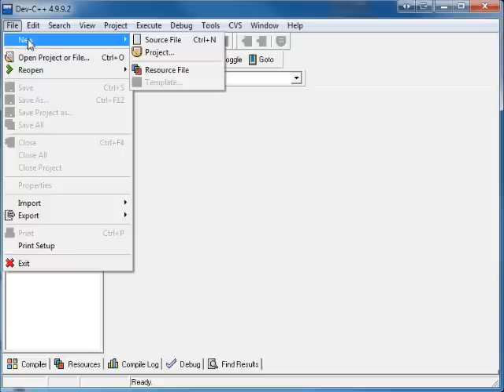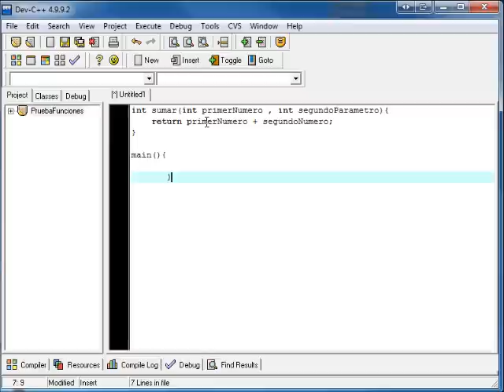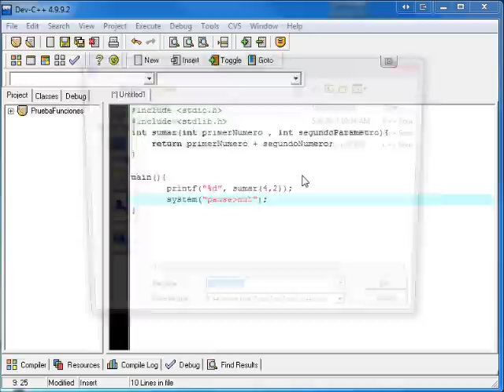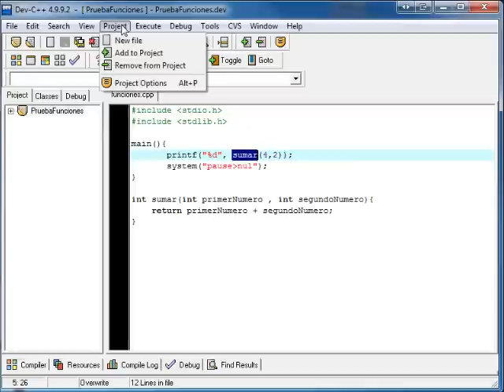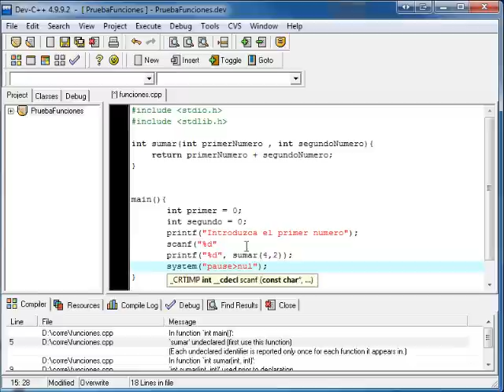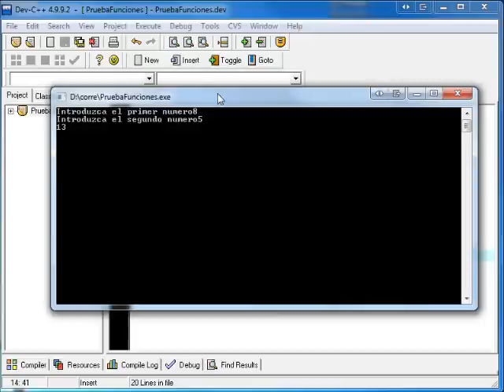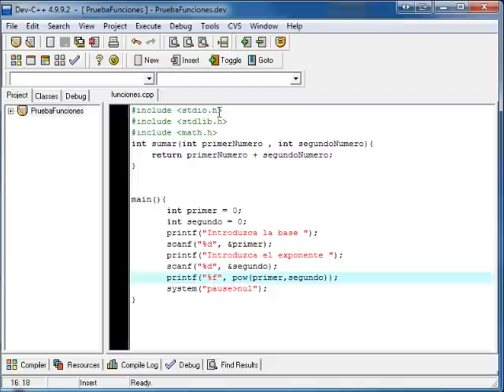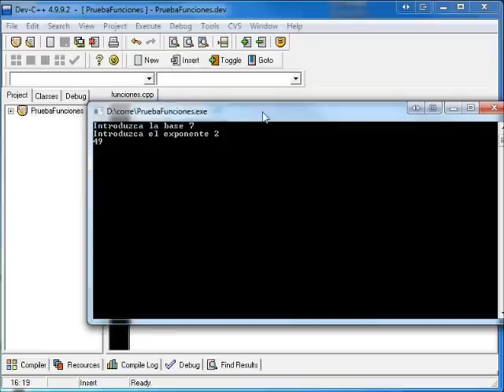Funciones en C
Uso de funciones en el lenguaje C